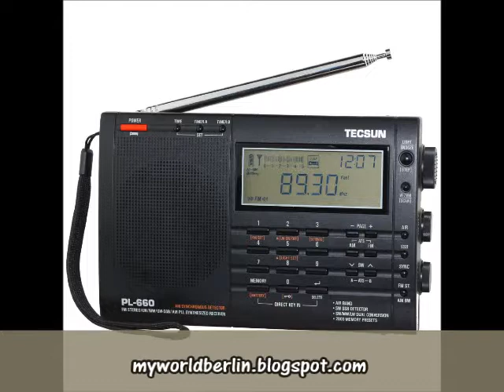RSI German at May 26th, 2015 at 3 pm (UTC) on 6005 kHz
RSI Deutsch am 25.05.15 um 15 Uhr UTC auf 6005 KHz